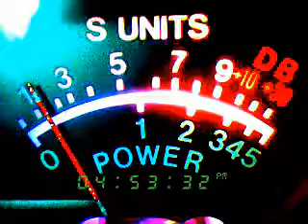913, tripple k